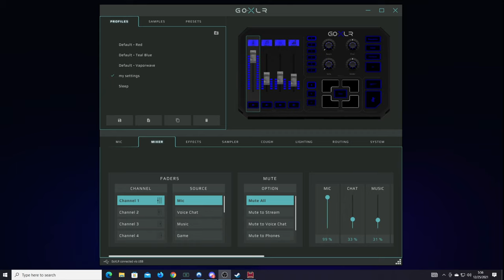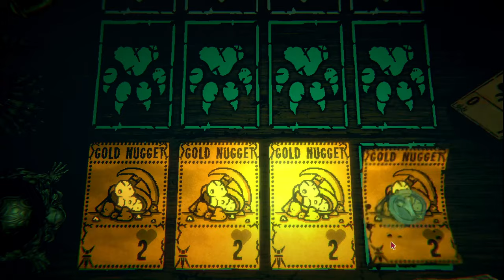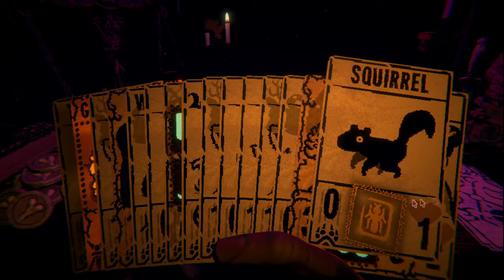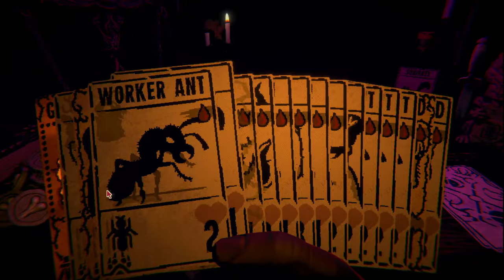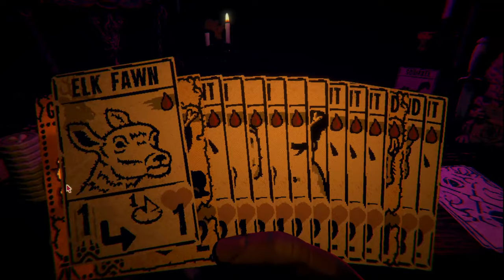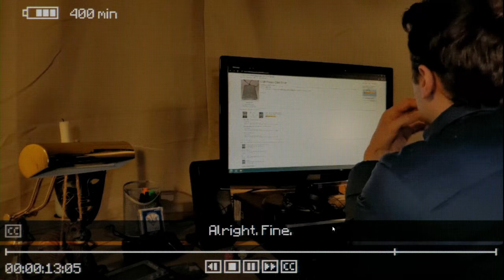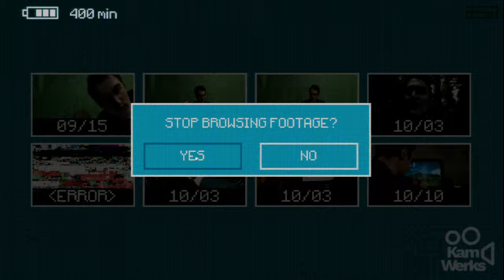I won? or maybe not?